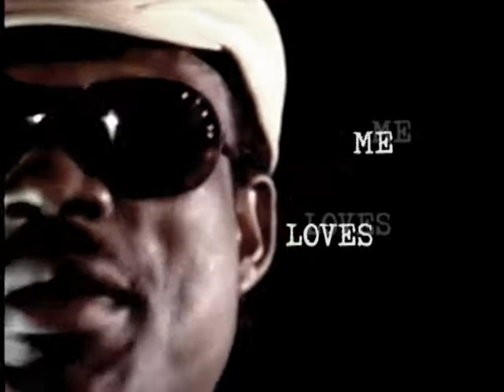ED JATTO THE GREATEST CALL